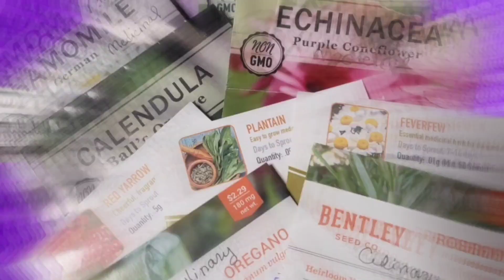🌱 April 5TH planterhgc2024 UPDATE ~ LET'S GROOOW! 🌱smallgarden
Welcome to the 2nd Annual Planter Herb Garden Challenge! 🌱

Join us in a thrilling journey from March 1st to June 25th as we embark on a delightful adventure of growing herbs in containers for the planterhgc2024. Whether you're a seasoned gardener or just dipping your toes into the world of gardening, this challenge is perfect for you!

Throughout the challenge, I'll be nurturing 10 exquisite herbs: chamomile, rosemary, oregano, feverfew, plantain, red yarrow, echinacea, calendula, lemon mint, and lavender. These herbs not only add flavor to our dishes but also offer an array of health benefits. From soothing chamomile to fragrant lavender, each herb brings its unique charm to your garden and kitchen.

Growing your own herbs is not only rewarding but also incredibly beneficial. You'll have access to fresh, organic herbs right at your fingertips, enhancing the taste and nutritional value of your meals. Plus, gardening has proven to be therapeutic, reducing stress and promoting overall well-being.

As a newcomer to container gardening myself, I'm excited to learn alongside fellow enthusiasts. Let's share our experiences, tips, and triumphs as we watch our herb gardens flourish.

The winners of the challenge will be announced during a special celebration on June 25th, exclusively on the Planter Garden TV channel. Join us for a virtual gathering filled with inspiration and excitement as we showcase our bountiful harvests.

Ensure your YouTube channel's soundtracks are professional and free from copyright concerns by exploring Pond5's extensive music library. Elevate your content with quality music, worry-free.

"Experience seamless and professional live streams with Evmox Live Stream Studio, offering an intuitive interface, robust features, and unparalleled ease of use. Elevate your streaming game effortlessly, capturing and engaging your audience like never before."

ULANZI Magnetic Cell Phone Tripod, Compatible with MagSafe, SK-05 Phone Tripod 62.99" Extendable Magnetic Selfie Stick Tripod Stand with Wireless Remote, Tripod for iPhone 14 13 12 & All Phones

Survival Vegetable Seeds Garden Kit Over 16,000 Seeds Non-GMO and Heirloom, Great for Emergency Bugout Survival Gear 35 Varieties Seeds for Planting Vegetables 35 Plant Markers Gardeners Basics

AeroGarden Bounty Basic - Indoor Garden with LED Grow Light.

Vitality 16 oz - Worm Castings Super Concentrate, Plant Food, Fertilizer - Promotes Health, Amazing Growth for Vegetables, Fruit, Houseplants - Non-Toxic, Gentle - Will Not Burn

Earthworm Casting Tea - Organic Worm Tea - Gallon - Soil Conditioner Concentrate - Living Enzymes, Nourish Plants and Boost Growth - Feeds All Crops: Vegetables, Flowers, Fruit and Trees

Bee pollinators for Indoor Gardens, pollinators for Greenhouse Vegetables and Fruits, for Tomatoes, Peppers, Strawberries, etc

VIBIRIT Herb Scissor, Leaf Stripper, Stainless Steel 5 Blade Kitchen Scissors,Peelers for Kitchen,for Chopping Chive, Vegetables, Salad,Collard Greens, Parsley, Rosemary As Christmas gifts

Herb Drying Rack Breathable Mesh Drying Rack,Herb Drying Rack Hanging with Zipper for Drying Herb Plants, Seeds, and Buds,Mesh Hanging Plant Dryer, Foods Dry Net for Garden (6 Layer)